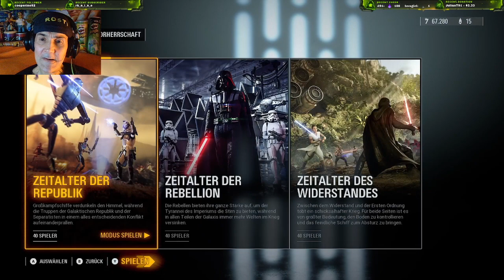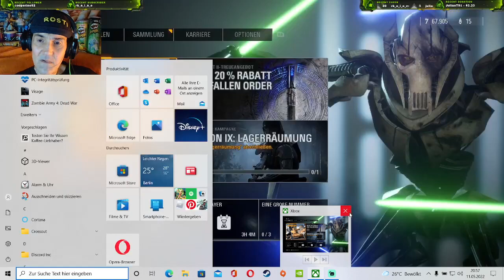Rosti rastet aus! 😋 Star Wars™ Battlefront™ II 😬 Die Rostbeulen Show 😘